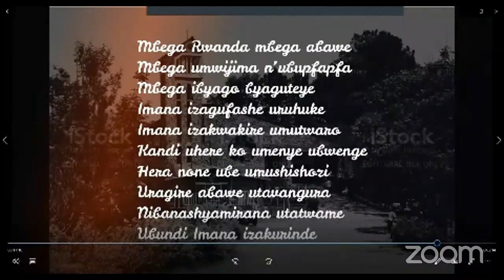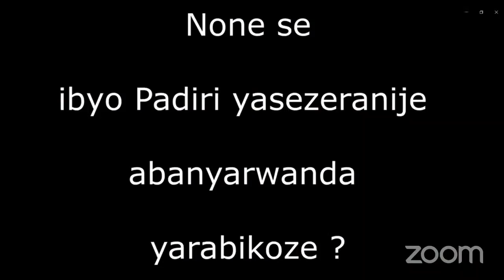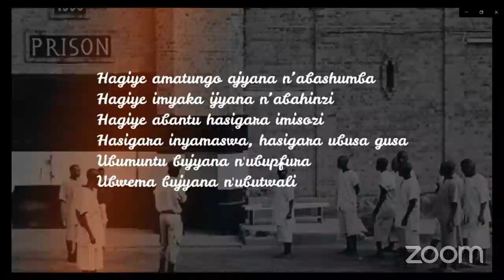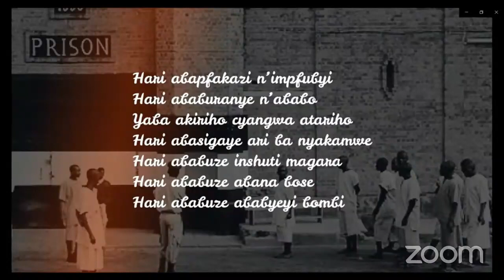Ivangura no guhēza, kutihanganirana no gusebanya mu mpunzi z'abanyarwanda ziba mu mahanga (IGICE 3)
Izamuka ry'Ivangura n'umuco wo kutihanganirana no gusebanya mu mpunzi z'abanyarwanda ziba mu mahanga muri iki gihe ryakagombye gutera inkeke buri wese. Bamwe mu bitwa abanyapolitiki barimo kubiba amacakubiri ku manywa y'ihangu. Hari abitwikira imiryango idaharanira inyungu kandi ari imiryango idaharanira inyungu z'abanyarwanda. Twisuzume. Twibaze tunisubize, maze duhinduke tutararimbuka.

Simpunga Aloys, éditorialiste Radio Urumuri